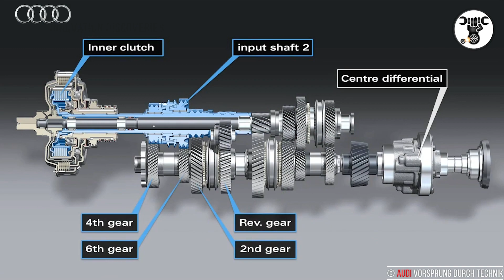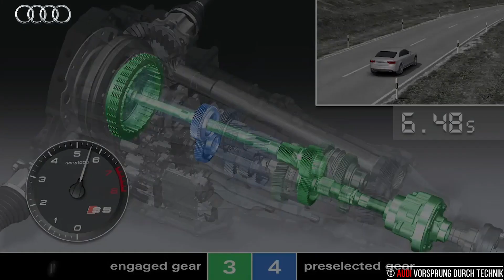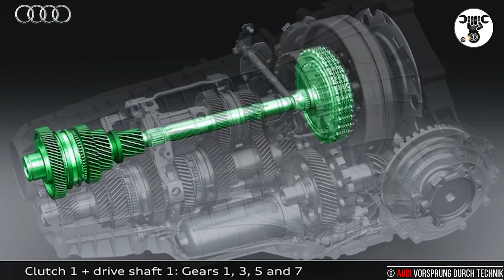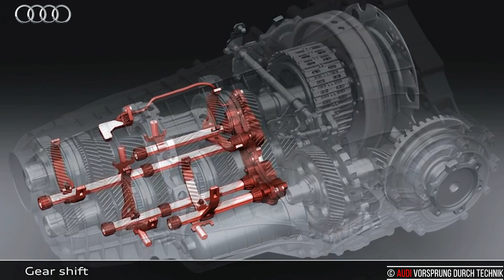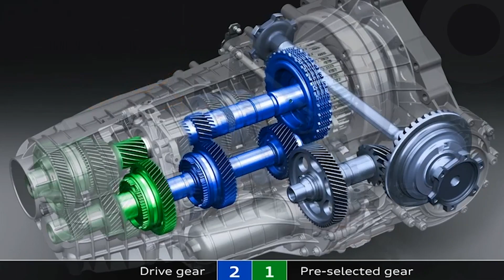AUDI - S tronic Transmission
S tronic | innovaton Discoveris

The S tronic dual-clutch transmission is a successful technology. It combines the convenience of an automatic with the efficiency of a manual transmission, while adding its own dynamic touch. Throughout much of the model line-up, the S tronic is available in four different versions, with six or seven gears.

For longitudinally installed engines, Audi has developed a special version of the seven-speed S tronic in which the gear wheels for all gears are situated one behind the other on an output shaft. The three versions for transversely installed engines are configured in a single layout with two output shafts, allowing a compact design. The S tronic for transverse engines is available with six or seven gears. The seven-gear S tronic itself has two versions. Which version is used with which engine depends on the amount of torque to be transmitted.

The following is a description of the seven-speed S tronic for longitudinal engines; however, the basic principle is the same for all designs. The S tronic comprises two subunits and integrates two multi-plate clutches that control the various gears. The large K1 clutch located on the outside directs the torque via a solid shaft to the gear wheels for the odd-numbered gears 1, 3, 5 and 7. A hollow shaft rotates around the solid shaft. It is connected to the smaller K2 clutch, which is integrated into the inside of its larger sibling, and which controls the gear wheels for the even-numbered gears 2, 4 and 6, as well as the reverse gear.

Both transmission structures are continuously active, but only one is connected to the engine at any one time. For example, when the driver accelerates in third gear, the fourth gear is already engaged in the second transmission structure. The shifting process takes place as the clutch changes – K1 opens and K2 closes. Shifting gears takes only a few hundredths of a second and is completed with almost no interruption of traction. It is so smooth, dynamic and comfortable that the driver barely notices it.

The mechatronics module, a compact and robust block, comprises the electronics along with the hydraulic control elements. Its control concept allows it to vary the speed of the gear shifting process and to precisely control the necessary power. The multi-plate clutches are managed with extreme precision; the seven-speed S tronic is responsive even in stop-and-go traffic and during maneuvering.

The seven-speed S tronic can be used in a number of ways. Automatic mode has two programs: D (Drive) and S (Sport). The driver can take control of the shifting via the selector lever or with the standard paddles behind the steering wheel. Another feature of the high-performance models is the launch control system, which fully exploits the car’s acceleration potential. The sporty seven-speed S tronic for longitudinal engines can handle engine speeds of up to 9,000 rpm.

All versions of the S tronic offer a number of strengths: high efficiency, intelligent management and a large gear-ratio spread with very wide top gears. Thus the high-tech transmission delivers lower fuel consumption in many cases compared with a manual gearbox. The ultra-compact seven-speed S tronic in the A1* and A3 weighs only about 70 kilograms (154.32 lb). Their two dry clutches do not need a separate oil supply, adding further to their efficiency. All versions of the S tronic can be combined with the Audi start-stop system.

*Audi A1 Combined fuel consumption in l/100 km: 7.1 – 3.8; Combined CO₂-emissions in g/km: 162 - 99